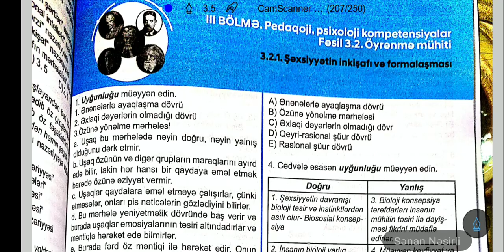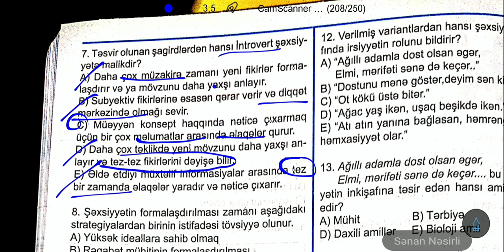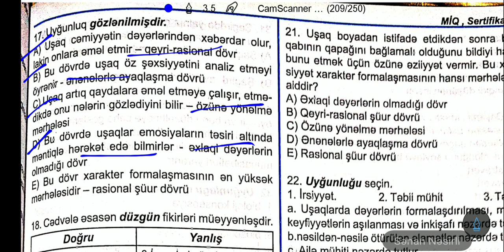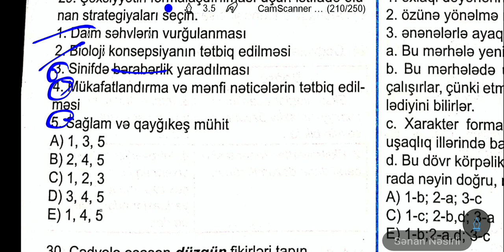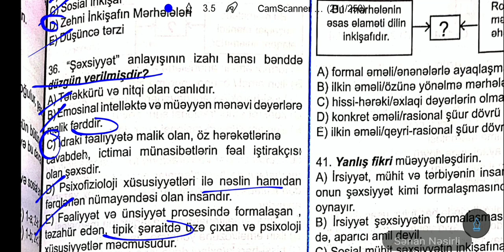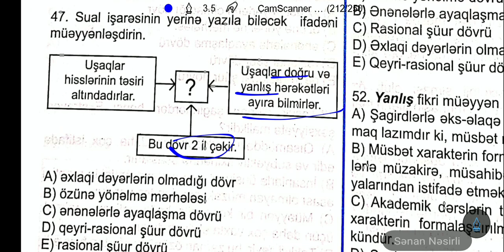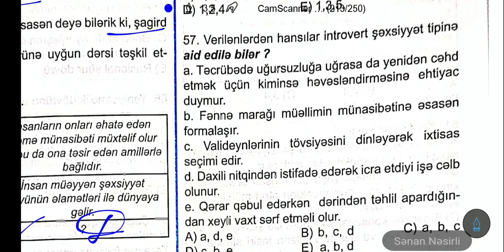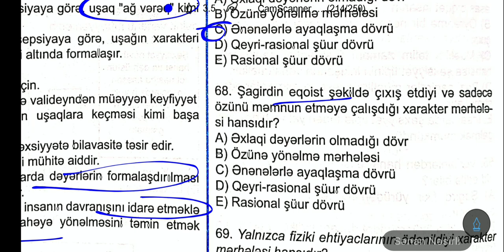3.2.1. Şəxsiyyətin inkişafı və formalaşması | TAİM yeni test bankı